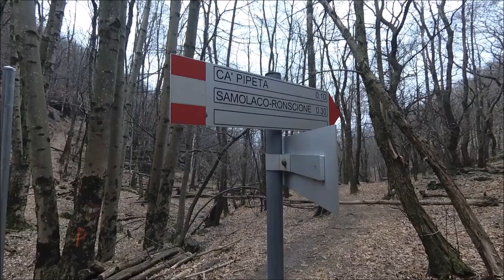ALLA RICERCA DEL PANPERDUTO - Gita in Valchiavenna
Giro ad anello da San Pietro alla Torre di Segname e Ca' Pipeta.